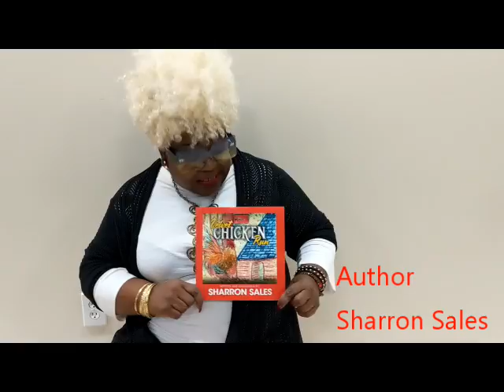Book Fair Author Sharron Sales